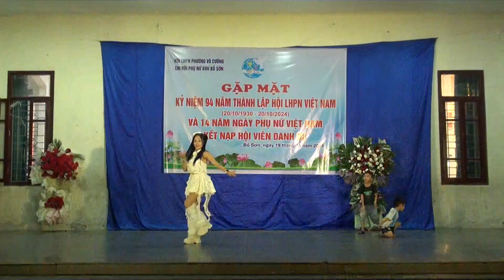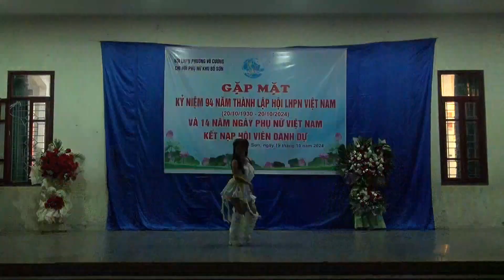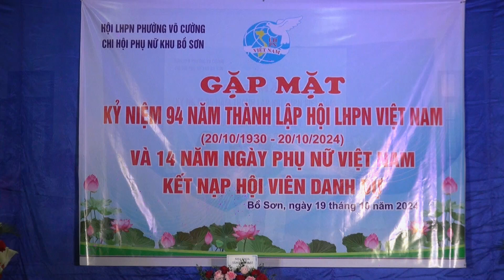EM LẠI NHỚ ANH RỒI (Remic) Thể hiện: Hoa Phi Yến CLB ZumBa, Khu: Bồ sơn - P.Võ cường - TP.Bắc ninh.